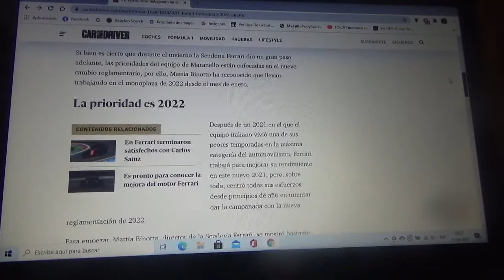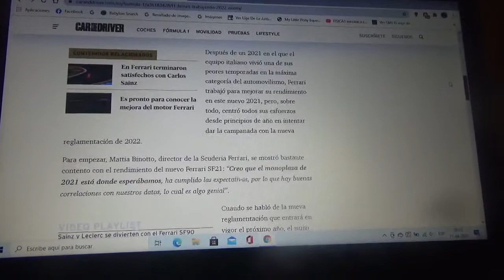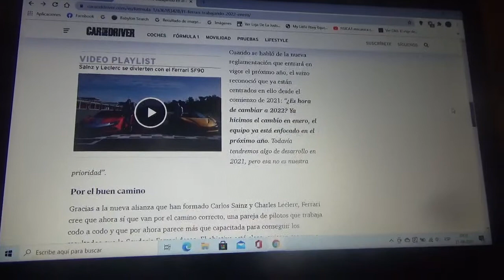Scuderia Ferrari reconoce que trabajan en su máquina de la Temporada 2022 de F1 desde Enero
El equipo con cuartel general domiciliado en Maranello tiene bastante claras sus prioridades de cara a la próxima Temporada 2022 de Fórmula 1